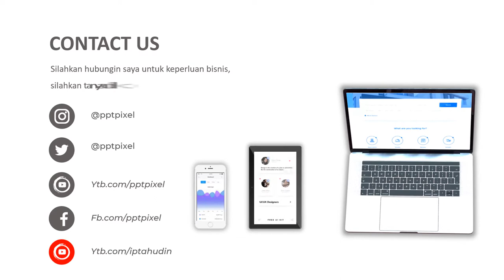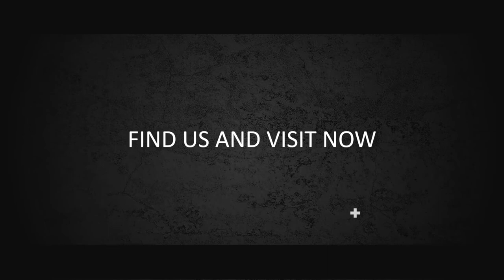VIDEO PROMOSI, IKLAN AYAM KAMPUNG, AYAM GORENG, ENAK SEKALI, AYAM CRISPY, KULIT AYAM, AYAM KAMPUS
Jasa Video Promosi, Iklan ayam kampung, ayam goreng, enak sekali, ayam crispy, kulit ayam, ayam kampus,

           KUMPULAN CONTOH VIDEO KAMI
2. CONTOH VIDEO FASHION SHOW
5. CONTOH VIDEO PERSONAL BRANDING
7. CONTOH VIDEO COMPANY PROFILE
8. CONTOH VIDEO PROMOSI MASAKAN
9. CONTOH VIDEO IKLAN KENDARAAN
10. CONTOH VIDEO UCAPAN, UNDANGAN

By : Iptahudin
m.me/iptah